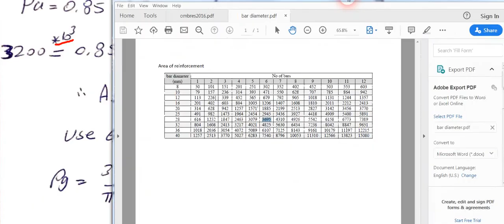Example: design of spiral column